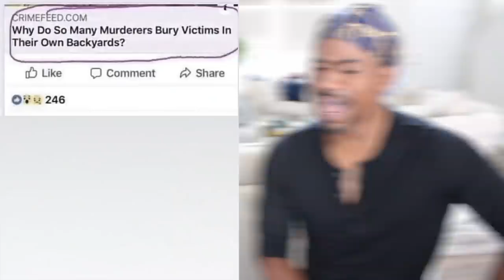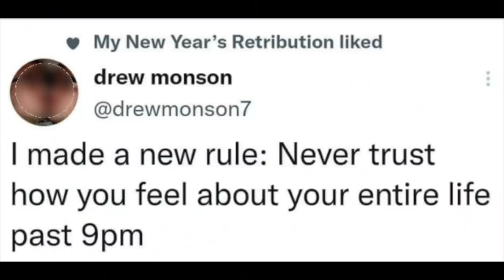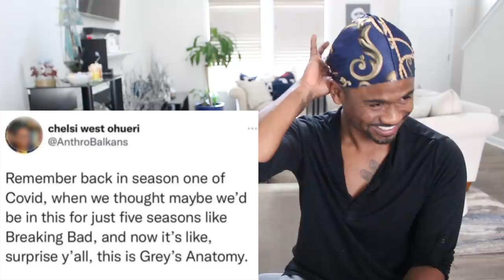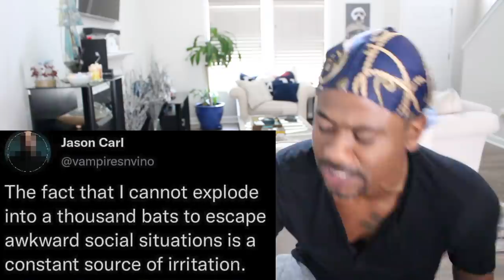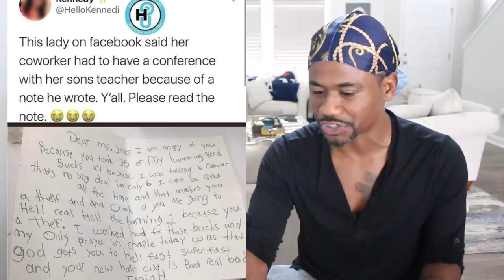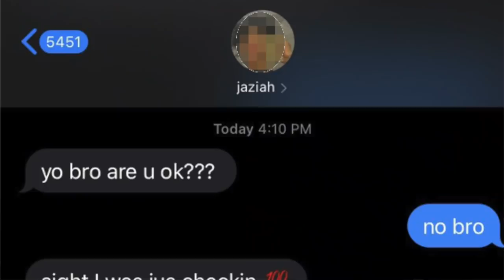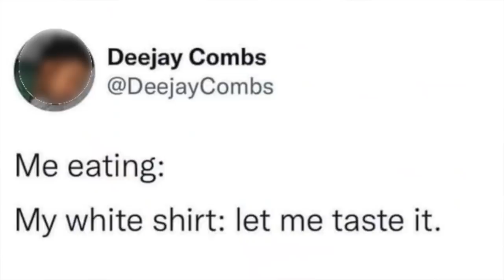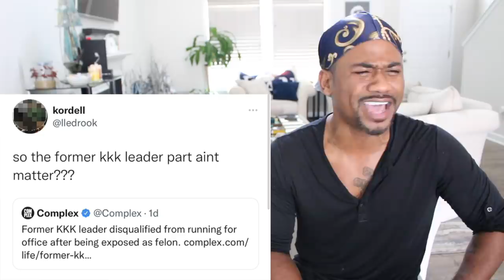Dumbest Fails #89 | STUPID Tweets & Funniest VIRAL MEMES | Alonzo Lerone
*people wanted to know my thoughts on Jada Pinkett and the will smith Chris Rock slap at the oscars. ... I actually talked about it on my instagram and Facebook*